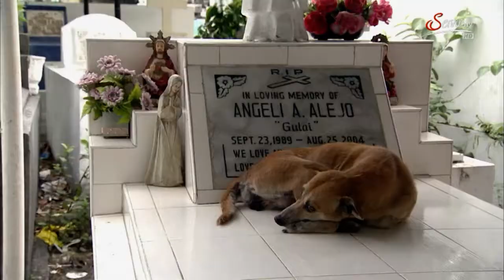Die Philippinen - Land der Gegensätze Teil 1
"Auf legendären Routen" begibt sich auf die Phillippinen, ein Archipel voller Gegensätze. Dazu gehören die Inselgruppe Luzon mit der phillippinischen Hauptstadt Manila, die Inseln Palawan und Cebu. Die Philippinen zeichnen sich aus durch ihre außergewöhnliche Naturlandschaft: Terrassen, tiefe Wälder, Strände. Insgesamt besteht das Archipel aus 7000 großen und kleinen Inseln. Zwischen Tradition und Moderne, Armut und Reichtum gibt es auf den Philippinen viel zu entdecken.